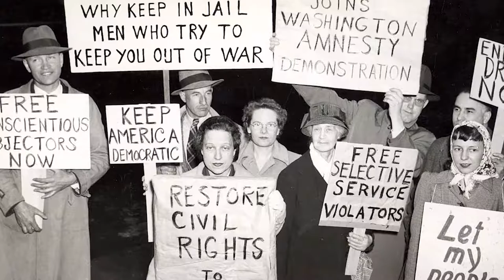Fellowship of Reconciliation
Reconciliations of Nations, a super rad political page focusing on ongoing conflicts and reconciliations from Apartheid in South Africa to Korean Comfort Women and everything in between, brings you Fellowship of Reconciliation